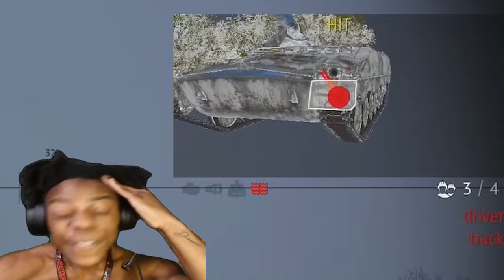Daily Grind Grind For AMX30 [1972] WarThunder warthunder JAKOB420GAMING gaming AMX30 grind #53